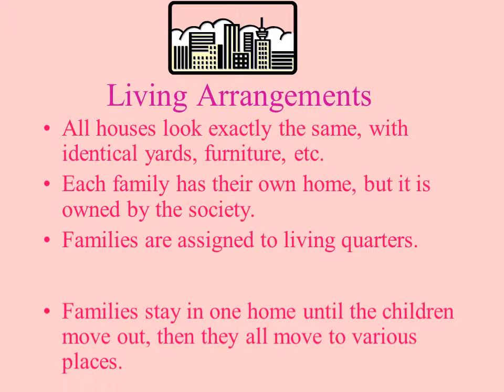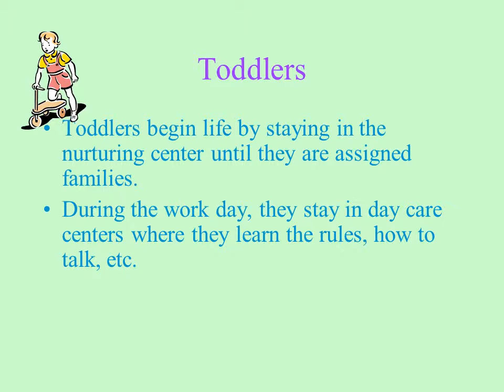The Ideal Society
This government is communistic style.
Rulers choose their own successors.
They are in power until their successor is trained.
They control all committees that rule lives.
Everyone knows everyone.
All people would be the same status.
Criminals are released after the third offense.
Spouses are assigned by a committee after people apply for one and are observed to determine the best choice.
All families will have one son and one daughter.
Parents are responsible to train their children to live in the society.
When children move out on their own, parents go live in with other ‘childless adults’.
All houses look exactly the same, with identical yards, furniture, etc.
Each family has their own home, but it is owned by the society.
Families are assigned to living quarters.
Families stay in one home until the children move out, then they all move to various places.
Adults are assigned careers by a committee.
They start training at age 12.
All jobs are equal, but do create minor status.
Compensation comes in the form of food and housing.
Starting at age 12, all people work.
Toddlers begin life by staying in the nurturing center until they are assigned families.
During the work day, they stay in day care centers where they learn the rules, how to talk, etc.
They are disciplined with a wand as soon as they can walk.
Everyone has a bike that they use to get from place to place.
They receive their bike at age 9.  Before that they either walk or ride on the back of their parents’ bikes.